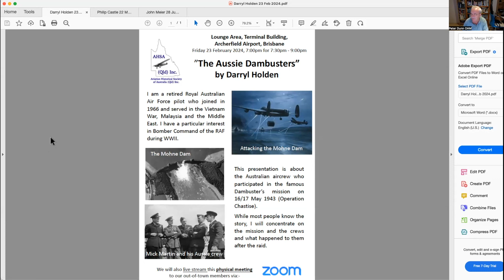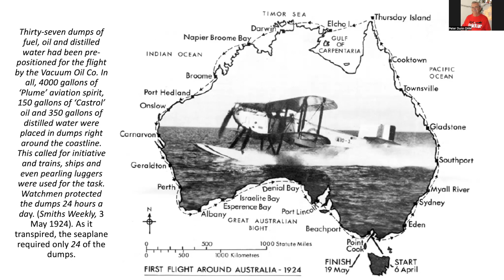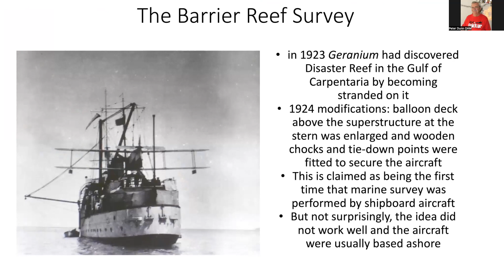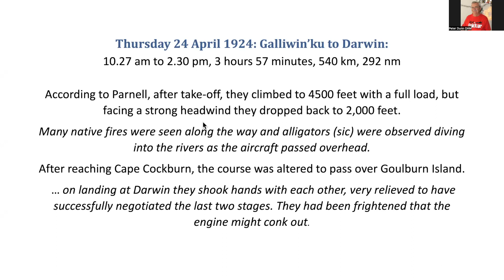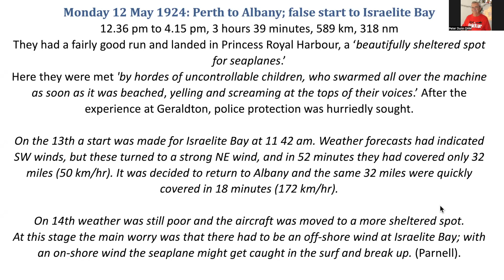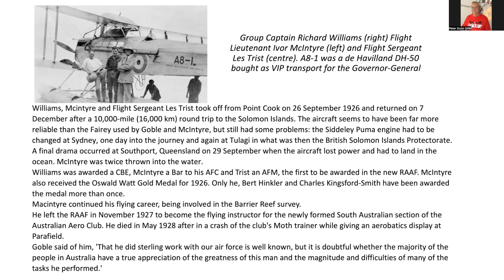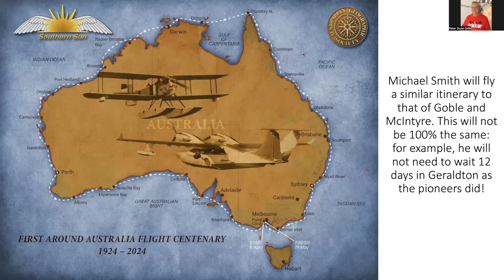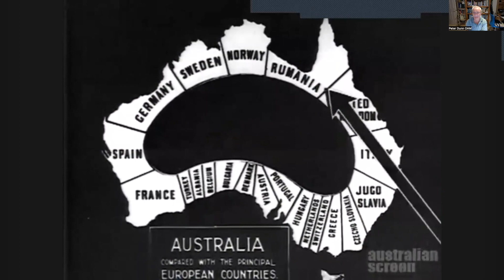"First Around Australia Flight - Goble and McIntyre April - May 1924" by Tom Lockley